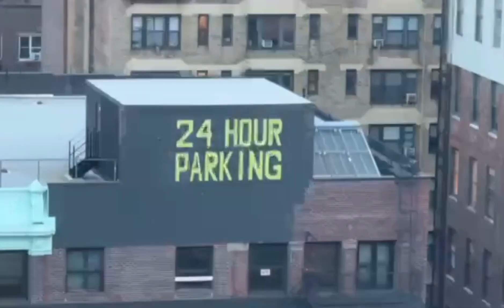Must do Tram ride to Roosevelt Island in Manhattan rooseveltisland # nyc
As of June 2024, a one-way trip on the Roosevelt Island Tramway in New York City costs $2.90, the same as a subway or bus ride. You can pay with OMNY or a pay-per-ride MetroCard, which are available for purchase at machines at either tram station. The tram also accepts unlimited-ride MetroCards, and OMNY fares are capped at $34 per week. You must pay each way, so you'll need two MetroCard fares.